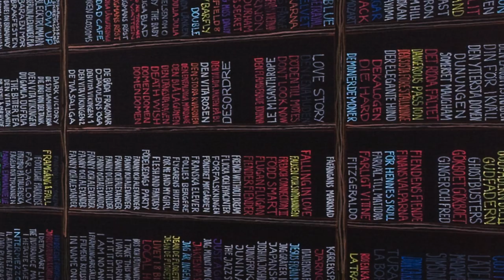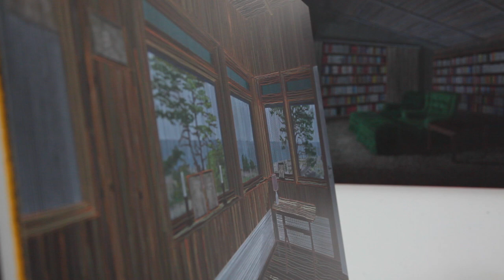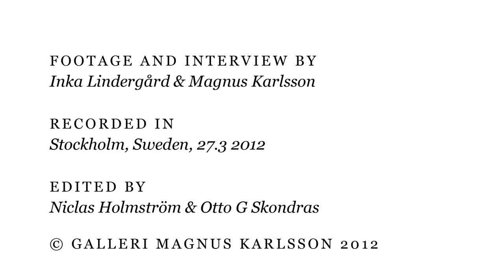Galleri Magnus Karlsson - THOMAS BROOMÉ - The Guest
Interview with Thomas Broomé about the exhibition The Guest at Galleri Magnus Karlsson 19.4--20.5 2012. Footage and Interview by Inka Lindergård and Magnus Karlsson. Recorded in Stockholm 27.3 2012. Edited by Niclas Holmstöm and Otto G Skondras.